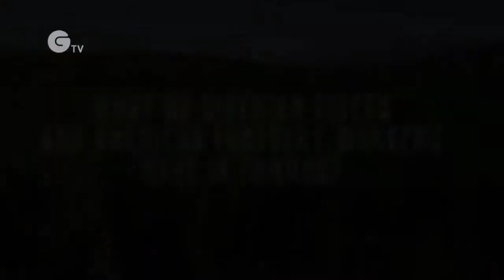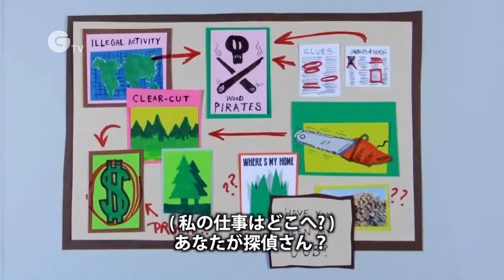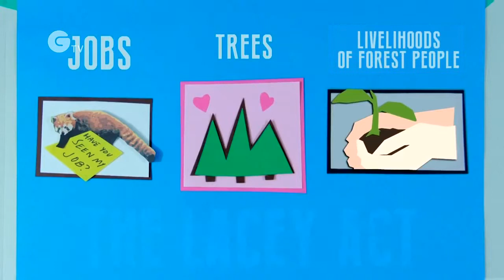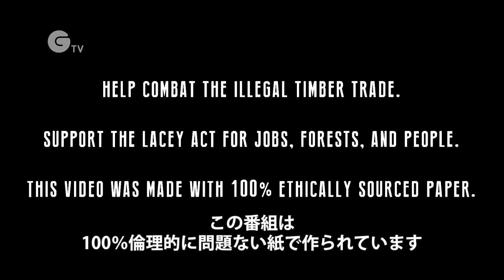アムールトラと林業従事者の共通の悩み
アムールトラとアメリカの林業従事者は、同じ悩みを抱えています。それは、世界の森での違法伐採による生活の危機。違法伐採によりアムールトラは森を追われ、林業従事者は仕事を失っています。